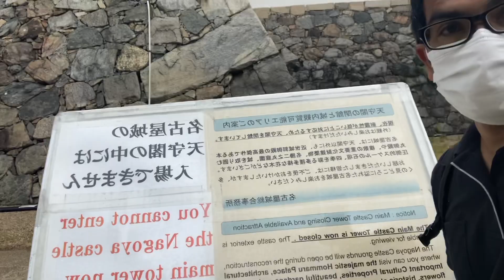Nagoya castle Japan